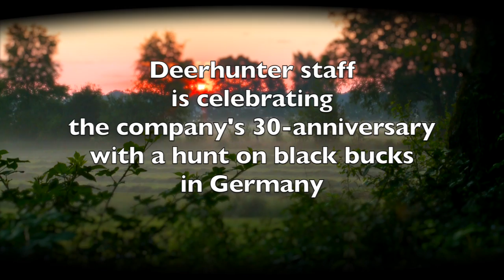Deerhunter - The hunt for black bucks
staff is celebrating the company's 30-anniversary with a hunt on black bucks in Germany.